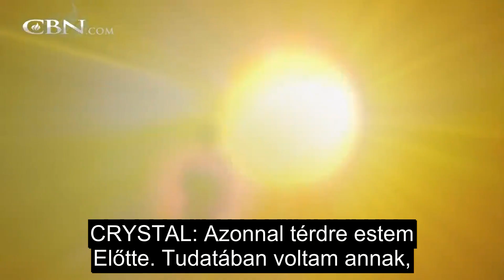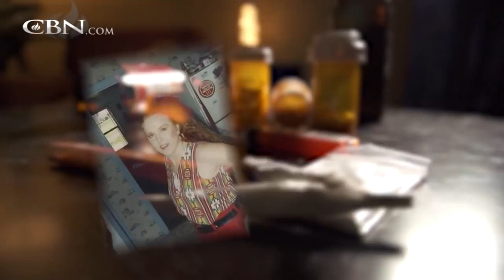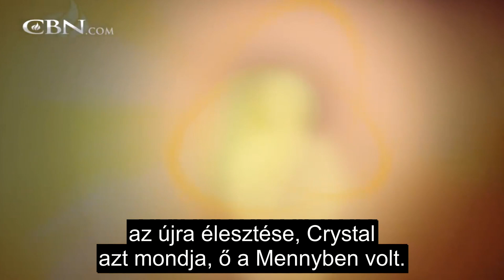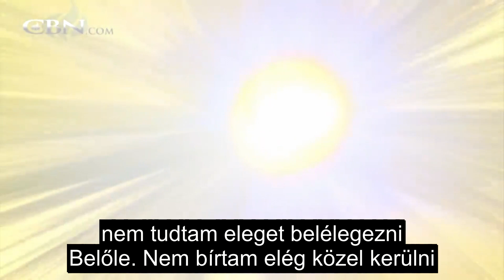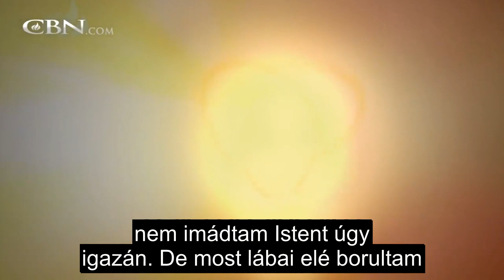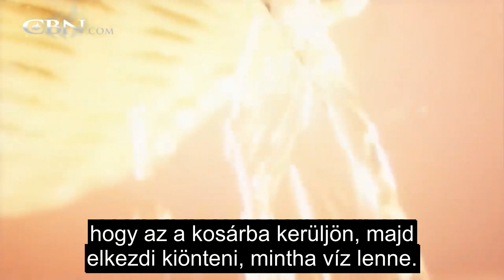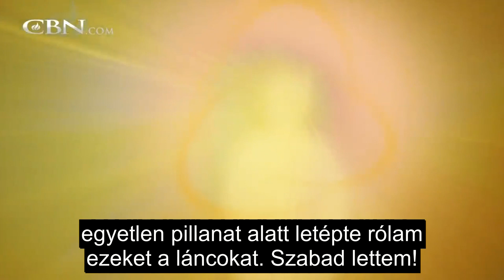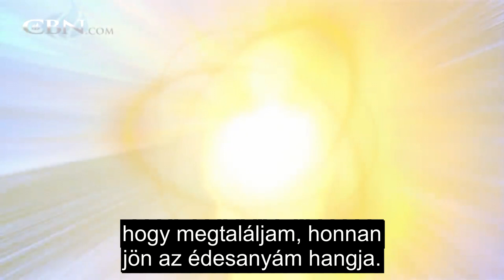9 percig halott volt és üzenettel tért vissza Crystal McVea - A Mennyországban Ébredtem, CBN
Amikor Crystal meghalt a kórházi ágyon, a Mennyben ébredt fel, ahol megtudta az igazságot és az szabaddá tette őt. Isten szeretete teljesen megváltoztatta az életét. *Fordítások Weboldalunk Egyéb Fordítások *Lejátszási Lista *Eredeti angol nyelvű felvétel